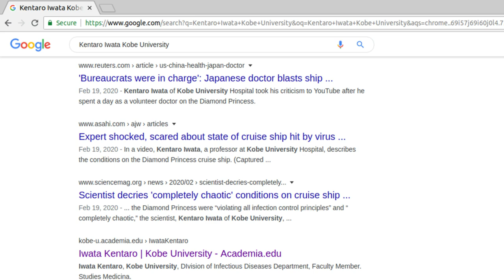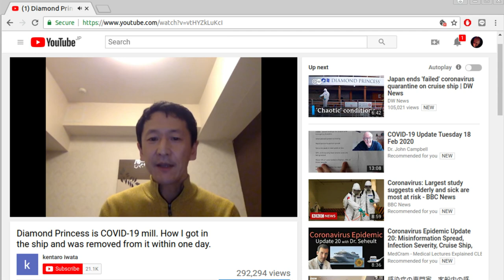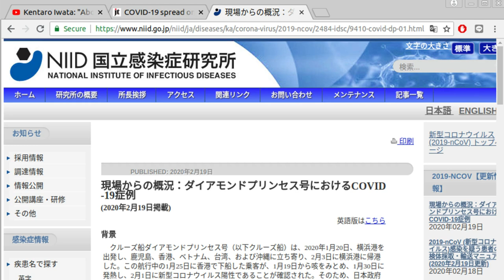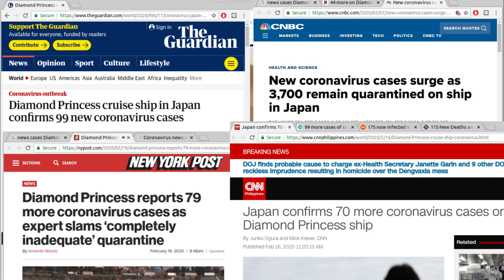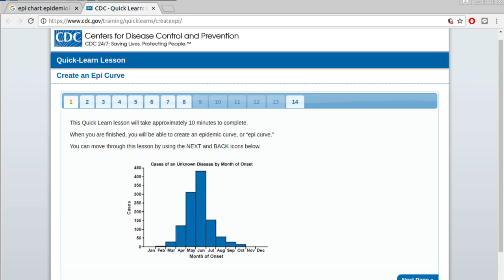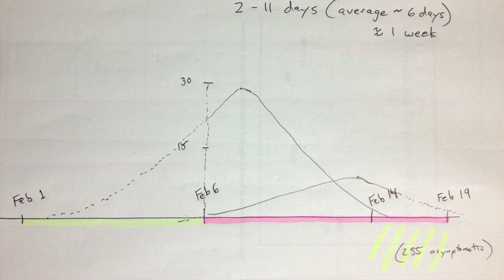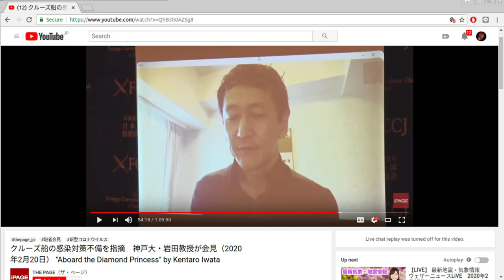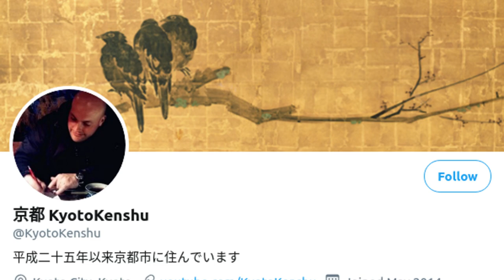Diamond Princess, part 4: Prof Kentaro Iwata interview about COVID-19 infections on cruise ship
Highlights from the interview with infectious disease doctor Kentaro Iwata of Kobe University on the topic of infections on the Diamond Princess cruise ship.

ABOUT ME:
I'm an American living in Kyoto, Japan.  In the USA, I worked an ICU nurse.  My university degree included upper level coursework in virology and immunology and a management internship in hospital infection control.  (I'm not an expert in this situation, but I'm interested...)

UPDATES:
I post updates about CoronavirusOutbreak in Kyoto or Japan. Not every day.